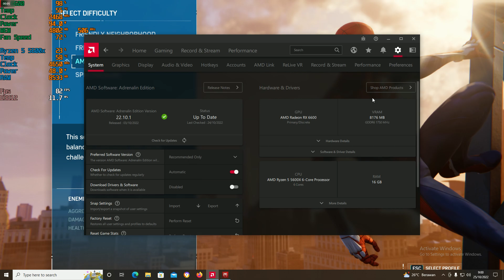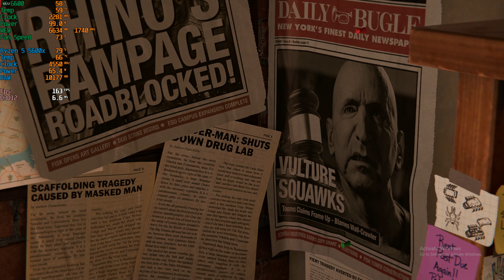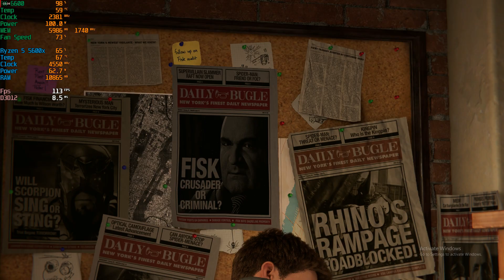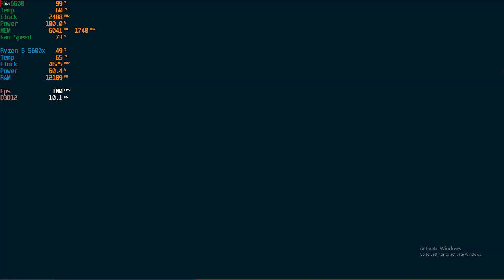Part #1 Marvels Spiderman Remastered - FSR Of RX 6600 R5 5600X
🔰Halo Nama Saya ?

► Follow Tiktok: @IQBAL Jr
Follow Yagesya

Recorded AMD RADEON SOFTWARE 60 FPS 1080p 100 BitRATE
EDITING NO
My PC Specs:

• CPU : AMD RYZEN 5 5600XBekas
• MB  : Asrock B450M Steel Legend
• Ram : TCreate 16GB (2 X 8GB)
• GPU : MSI RADEON RX 6600 8GB MECH 2X
• PSU : Aerocool Lux 550 Watt 80+ Bronze
• M.2 : RX7 500 GB - M.2 NVMe
• HHD : SEAGATE  1TB 300rb an bekas
• OS  : Windows 10 Pro 64bit
•CASE : Raptor 1650Bekas